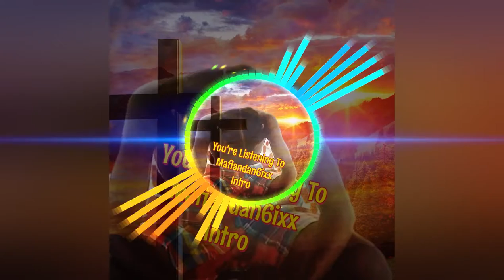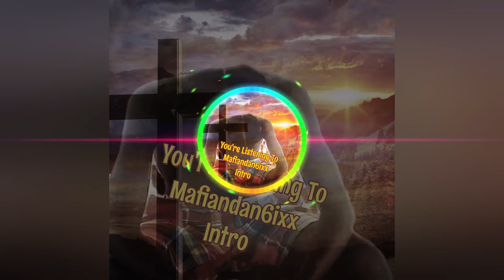Mafiandan6ixx Intro Ghetto Gospel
This Is The GhettoGospelAlbum​
All Songs On The Ghetto Gospel Album Written By Mafiandan6ixx​
Brand New Song By Mafian Dan Sixx
Produce By: Grabbadan Records
Distributed By: Grabbadan Records